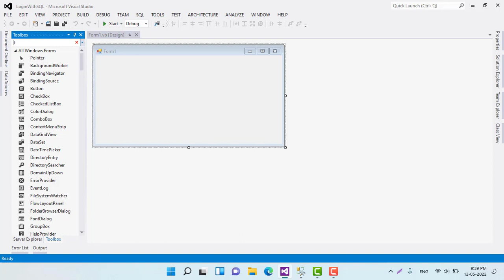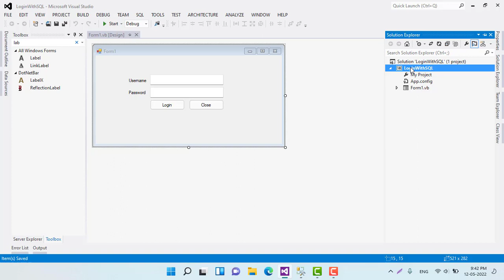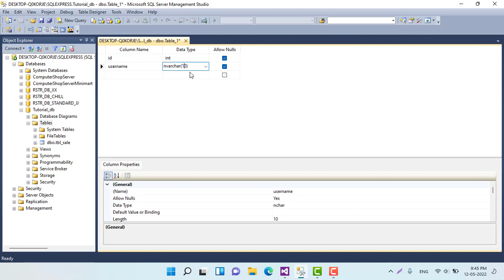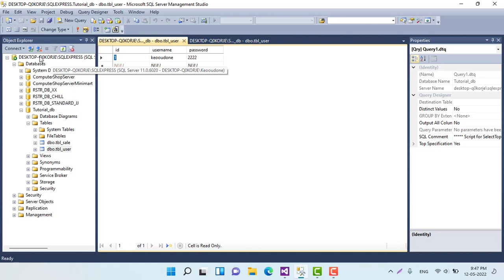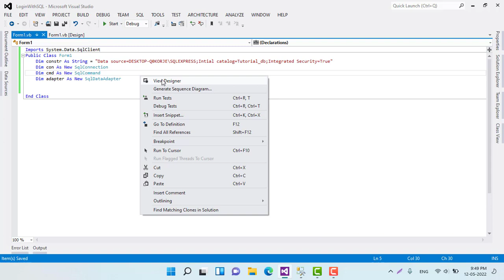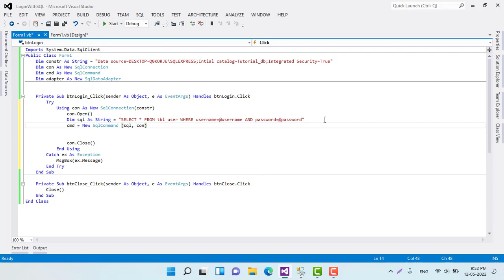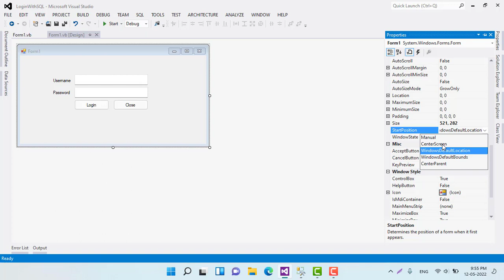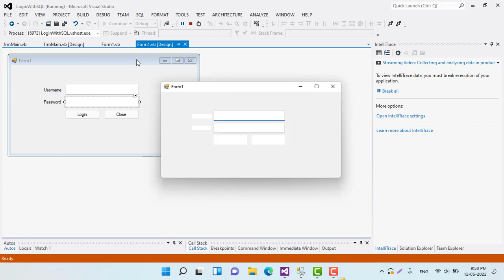Create a Login Form in VB.NET with SQL Server | Secure Authentication Tutorial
🔒 Welcome to this comprehensive tutorial on creating a secure login form in VB.NET using SQL Server for user authentication! 🔒

Are you looking to build a secure and efficient login system for your application? In this step-by-step guide, we'll demonstrate how to create a login form using VB.NET and SQL Server to authenticate users against a database. Enhance your application's security and user experience by following along with this detailed tutorial.